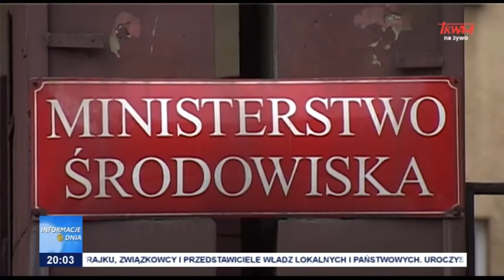Szczyt unijnych przywódców